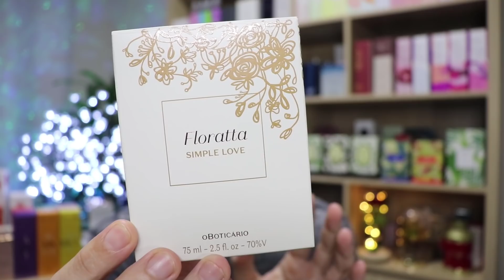Perfume Floratta Simple Love - O Boticário (Simples e Elegante)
Sabe quando dizem que menos é mais? E que o minimalismo é uma grande forma de expressar a sofisticação?
Então, hoje falaremos do perfume lançamento de O boticário: Floratta Simple Love!

Resenha (review0 do Perfume Floratta Simple Love - O Boticário